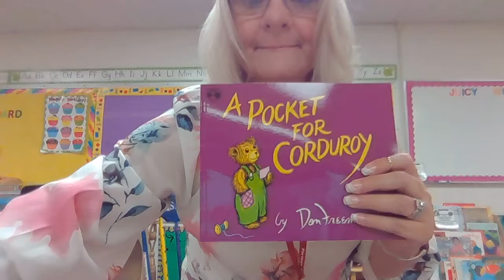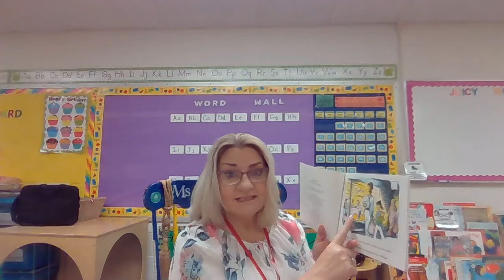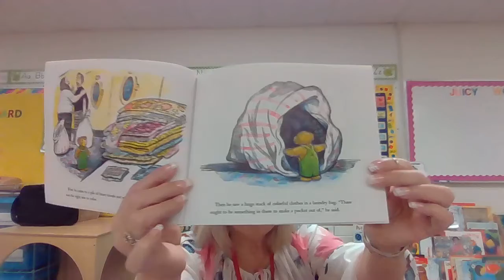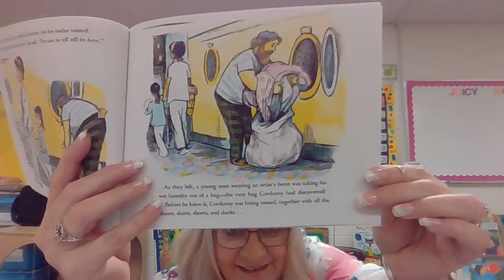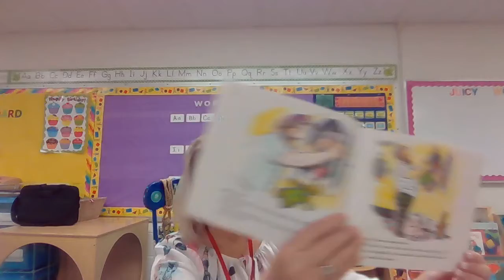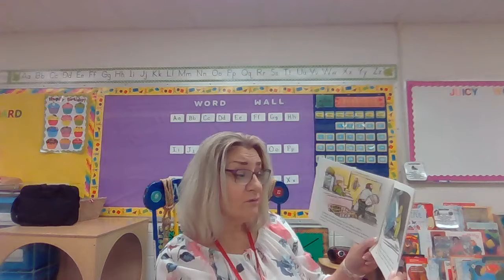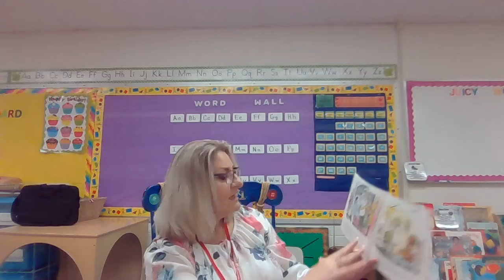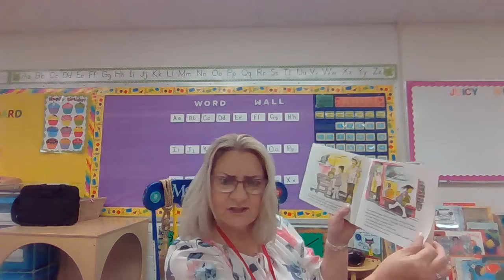A Pocket for Corduroy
Title: A Pocket for Corduroy
Author: Don Freeman

Question of the Day:  Have you ever lost anything?